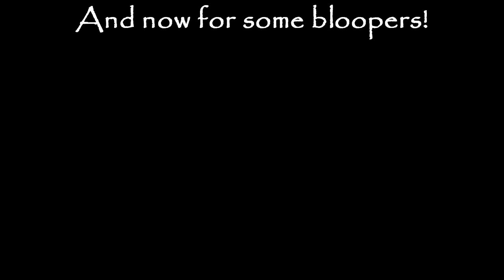EMU culture chock (northcyprus)